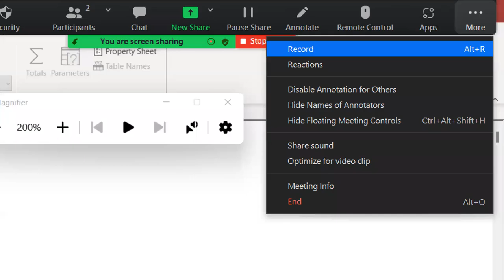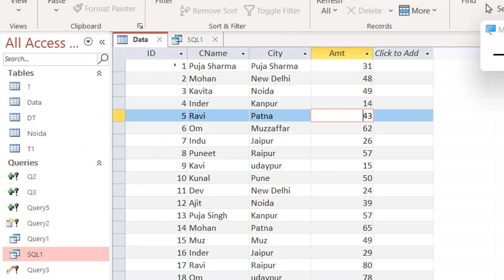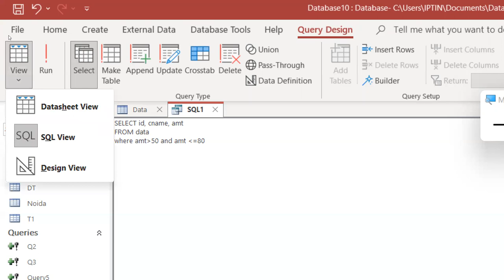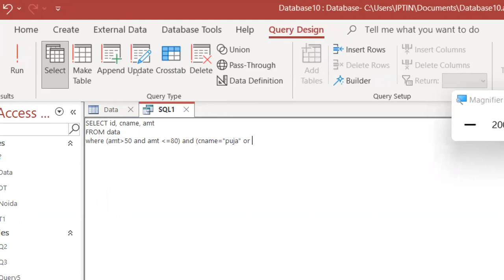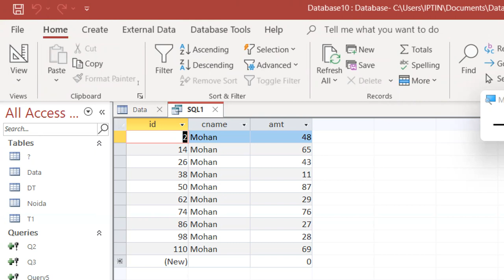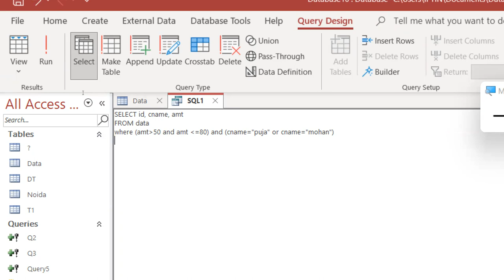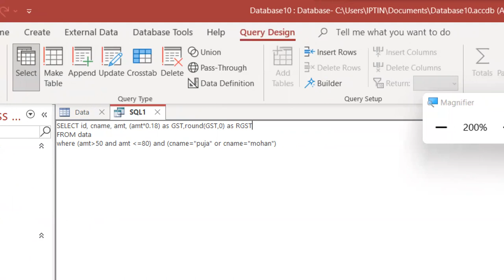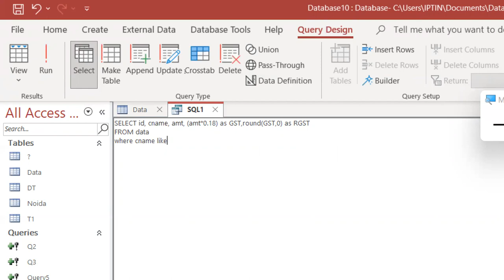MS Access SQL Query Code Classes in Hindi